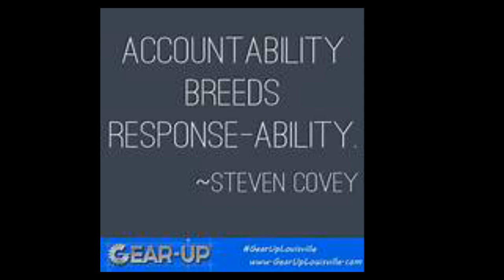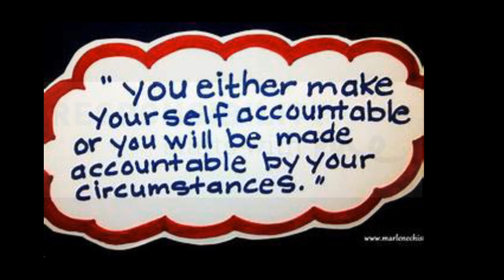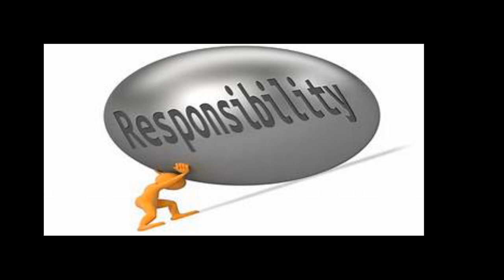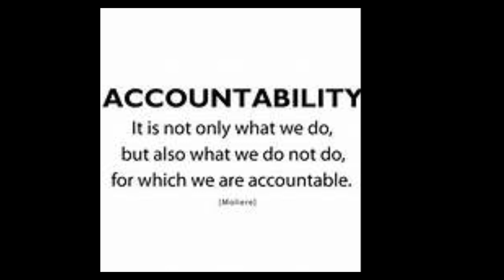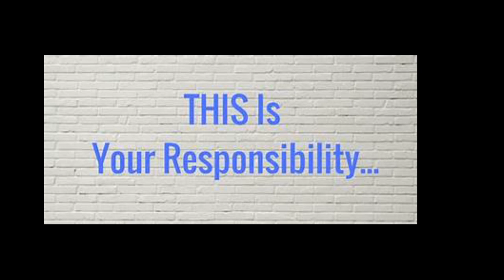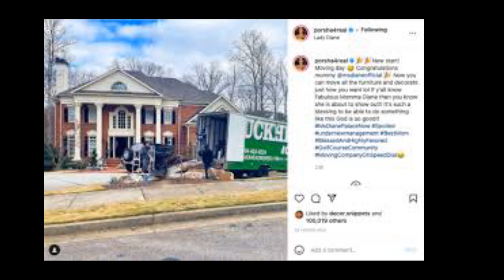Porsha Williams From The RHOA | Why Are You Trying To Destroy & Damage Your Daughter Childhood ??